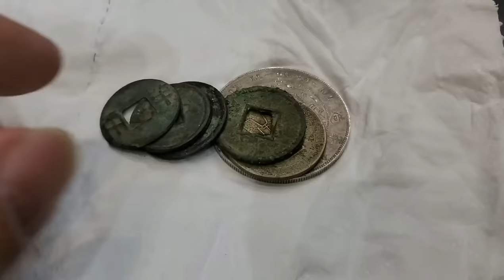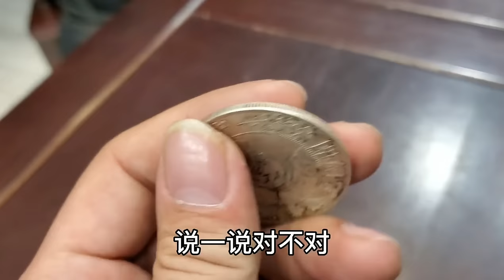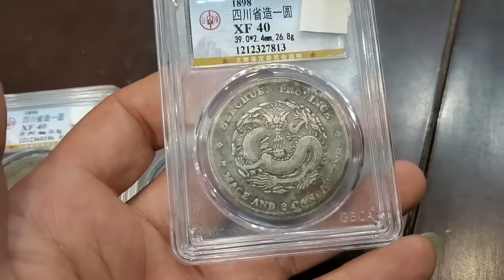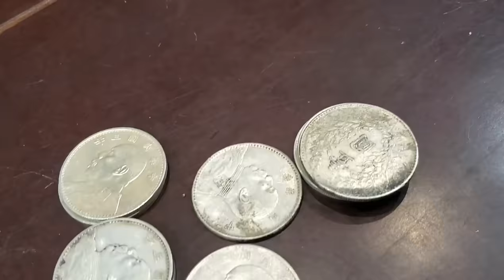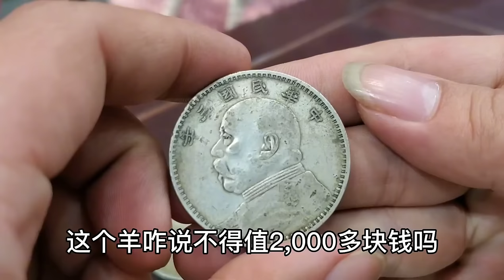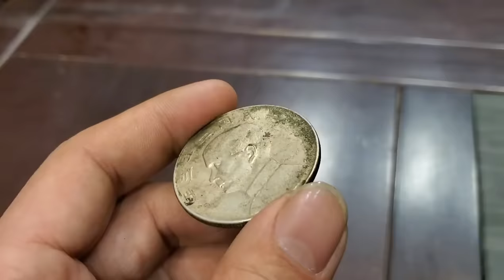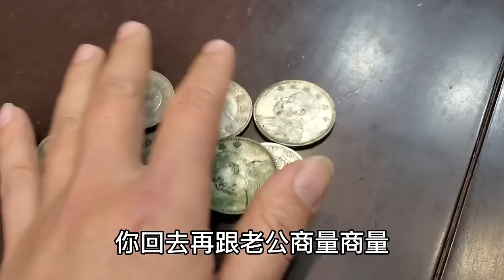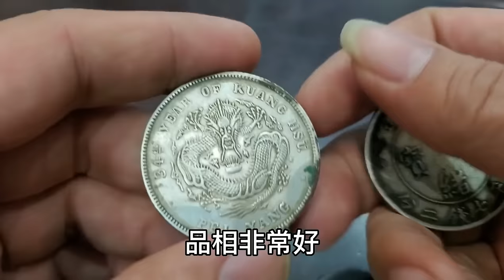男子拿一堆银锭鉴宝估价，说都是祖上传下来的，鉴定后失望了【小闫打铁镯】